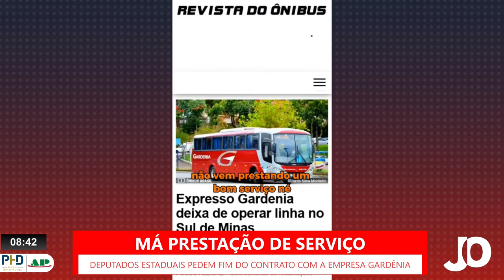GARDÊNIA: PASSAGEIRA FLAGRA VAZAMENTO DE ÁGUA NO TETO DE ÔNIBUS, EM VIAGEM A BELO HORIZONTE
| REGIÃO |

A capitolina Jaqueline Leite flagrou um vazamento de água dentro de um ônibus da Viação Expresso Gardênia, que fazia a linha Passos a Belo Horizonte. Pelas imagens, é possível ver que uma "bica d'água" é formada e cai direto do ar condicionado no meio do corredor entre as poltronas. Veja, e saiba mais informações: